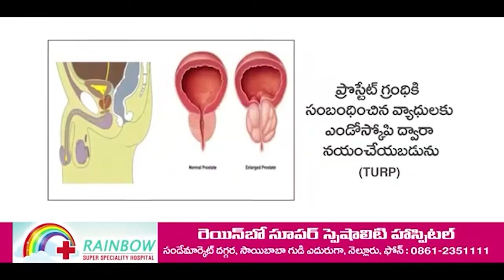బాలాత్రిపుర సుంద‌రిగా గాయ‌త్రీదేవి, గోవింద‌మాంబ‌లు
- విరాట్‌న‌గ‌ర్‌లోని వీర‌బ్ర‌హ్మంద్ర‌స్వామి ఆల‌యంలో వైభ‌వంగా దేవీ న‌వ‌రాత్రి ఉత్స‌వాలు